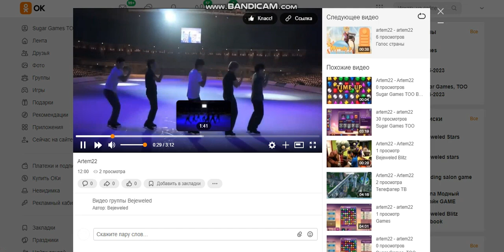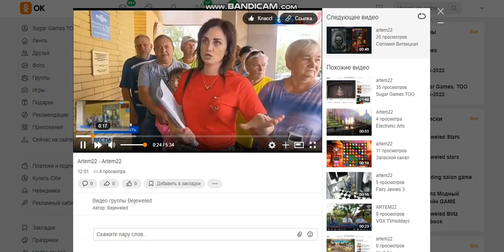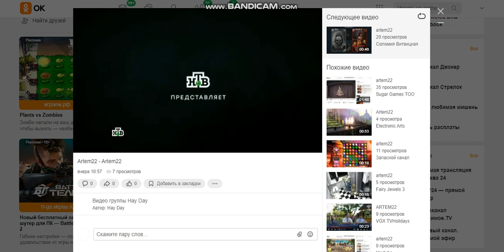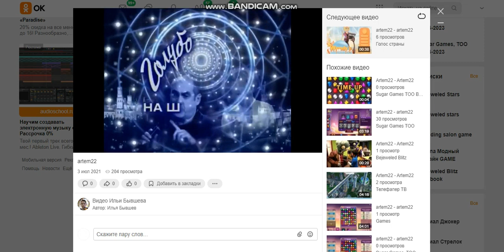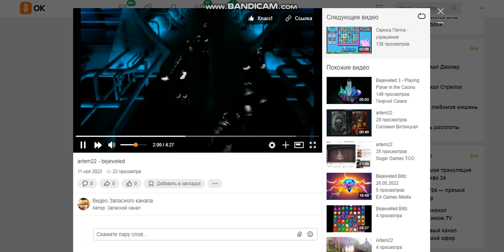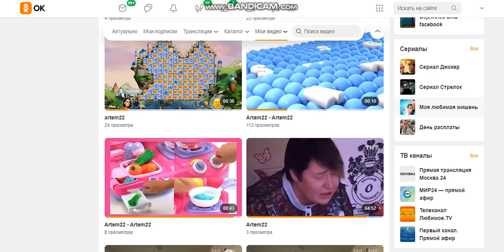Sugar Games TOO RRcherrypie Group boyplaygo Sugar Games TOO